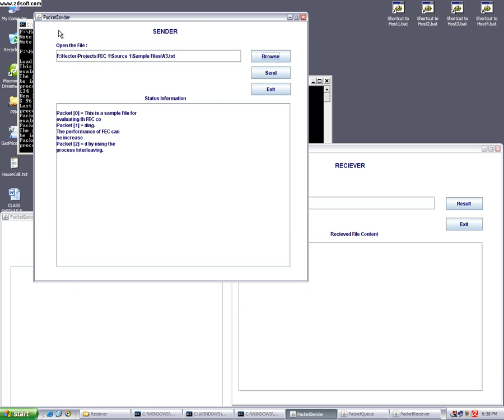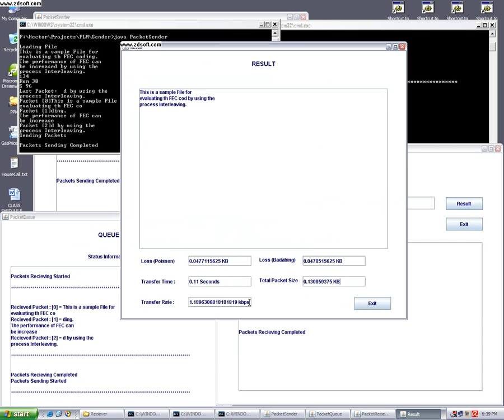A Geometric Approach to Improving Active Packet Loss Measurement